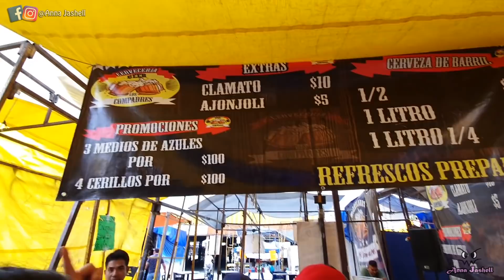TOUR DE MICHELADAS EN TEPITO // CON ARITORTUGONA Y TUKISHOW!!!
Me gusta hacer colaboraciones porque te la pasas increíble y esta ocasión ARITORTUGONA Y TUKISHOW me dieron un tour de micheladas en Tepito un barrio que siempre esta de fiesta!!!